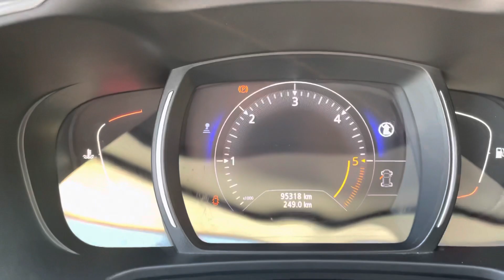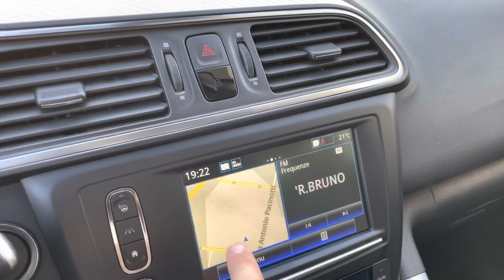RENAULT KADJAR 1.5 DCI 110HP BOSE 2016 MANUALE KM95K GARANZIA 12 MESI VENDO A BRESCIA